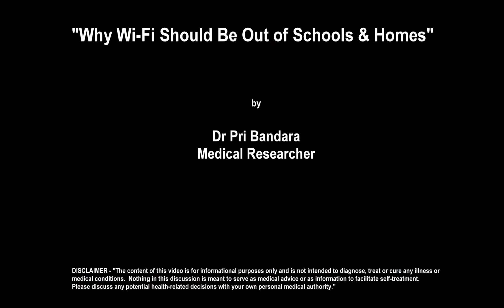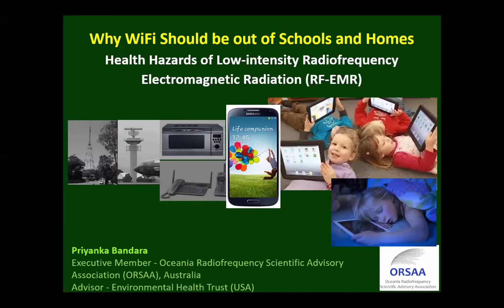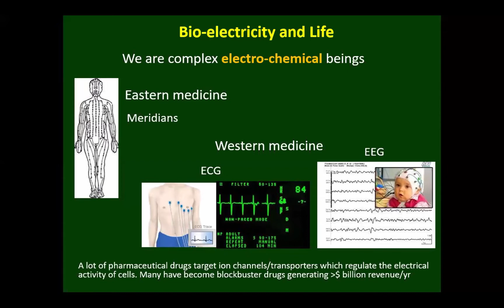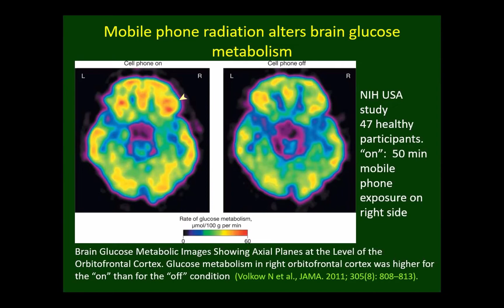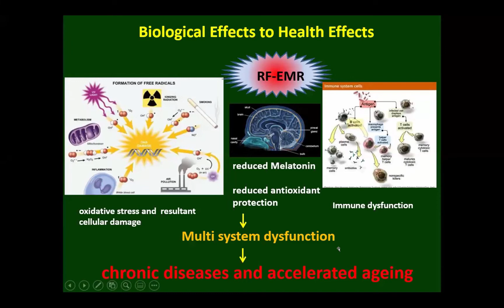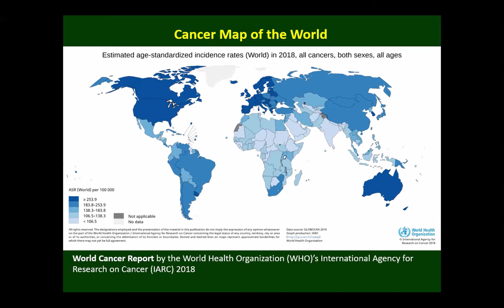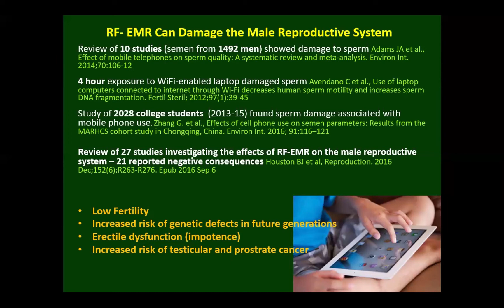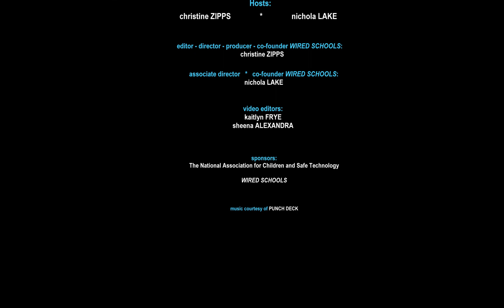Why Wi-Fi Should Be Out of Schools and Homes - Dr Pri Bandara - 7 of 9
Dr. Priyanka (Pri) Bandara is an independent researcher and educator in environmental health. As a former academic clinical and basic researcher (Westmead and Royal Prince Alfred Hospitals as well as Medicine at University of Sydney and UNSW) she gained experience in hepatology, biochemistry and molecular genetics and molecular pharmacology. Dr. Bandara also served as a senior manager in the NSW health system coordinating a dynamic research team and a clinical team at Westmead Children’s Hospital (Neurogenetics Research Unit and the Institute for Neuroscience & Muscular Research). She subsequently became involved in environment health realizing the greater need to focus on prevention of chronic diseases rather than on intervention.
She studied genetic regulation of cellular oxidative stress responses for her doctoral studies at UNSW in the late 1990s and has continued her interest in this area - pathologically involved in almost every disease. Investigating cytotoxic effects of various environmental pollutants via complex cellular pathways, she furthers the understanding of the health impact of our changing world.
Dr. Bandara has a keen interest in the biological/ health effects of currently permitted “low levels” of microwave radiofrequency electromagnetic radiation (RF-EMR) widely generated for mobile and wireless communication and surveillance technologies and released into the environment. Despite being heavily marketed, these technologies have not been subjected to adequate safety testing and the current regulation is entirely based on short-term heating effects. Dr. Bandara collaborates with a large group of scientists and clinicians around the world who are trying to educate health authorities and the public about safer use of wireless tech, bring about more protective exposure guidelines for man-made electromagnetic radiation She is a strong advocate for stringent control of environmental toxicants, including “wireless radiation” (RF-EMR) to mainly safeguard more vulnerable children.
Cutting-edge research demonstrates that oxidative stress is a key mechanism by which RF-EMR exerts detrimental effects on living cells, including damage to vital genetic material DNA. Translating complex science into simple lay terms and explaining the findings of credible research studies, Dr. Bandara empower people them with knowledge required for protection of health in 21st century.
Dr. Bandara has published in international peer-reviewed scientific journals and presented at major conferences and leading Australian academic institutions. She is an executive member of the Oceania Radiofrequency Scientific Advisory Association (ORSAA) and a member of the scientific advisory boards of the Environmental Health Trust USA She can be contacted via
Dr. Bandara’s scientific publications in the area of health effects of electromagnetic radiation:
• Bandara P and Carpenter DO. Planetary Electromagnetic Pollution: It is Time to Assess its Impact. Lancet Planetary Health 2018 Dec. DOI
• Bandara P, Weller S and Leach V. Health Risks of Wireless Technologies. Radiation Protection In Australasia (journal of the Australasian Radiation Protection Society), 2018 Nov; 35(2): 22-26.
• Bandara P and Weller S. Cardiovascular disease: Time to identify emerging environmental risk factors (Invited Editorial). European Journal of Preventive Cardiology, 2017 Nov; 24(17):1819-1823. doi: 10.1177/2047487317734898. Epub 2017 Oct 3.
• Bandara P and Weller S. Biological effects of low-intensity radiofrequency electromagnetic radiation – time for a paradigm shift in regulation of public exposure. Radiation Protection In Australasia, 2017 Nov; 34(2): 2-9.
• Bandara P and Johansson O. Letter to the Editor (Rebuttal of WiFi in Australian Schools by ARPANSA) Radiation Protection Dosimetry. 2018 Feb 1;178(3):288-291. doi: 10.1093/rpd/ncx108.
• Bandara P. Mobile phone use and the brain cancer incidence rate in Australia. Cancer Epidemiology, 2016 Oct; 44:110-111. doi: 10.1016/j.canep.2016.08.006. Epub 2016 Aug 20.
• Bandara P. Impaired Public Health in the Wireless Age. ACNEM Journal (Journal of the Australasian College of Nutritional and Environmental Medicine), 2014 Sept; 33(2);3-9
• Bandara P and Weller S. Oxidative Stress is Caused by Currently Permitted Levels of Radiofrequency Electromagnetic Radiation for Wireless Communications – a Systematic Review (in preparation)
• Bandara P, Carpenter DO and Sasco A. Mythical and Actual Causes of Cancer – What does the Scientific Evidence Show? (in preparation).